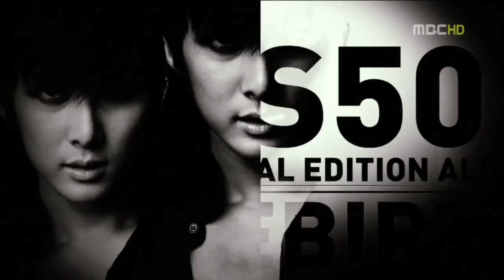SS501 - Love Like This Mix eng sub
Song: Love Like This
Artist: SS501
SS501 파이팅!